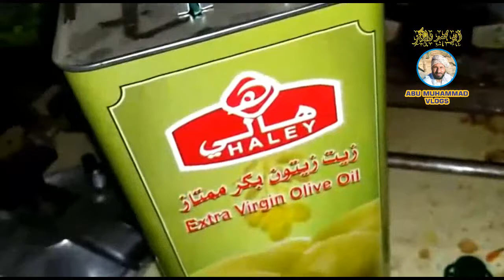Mutton Chota Gosht Bnanay ki Aasan Recipe